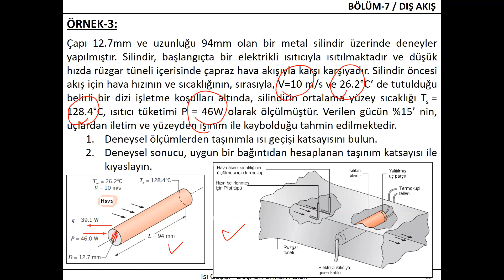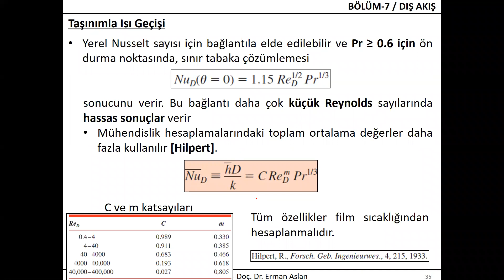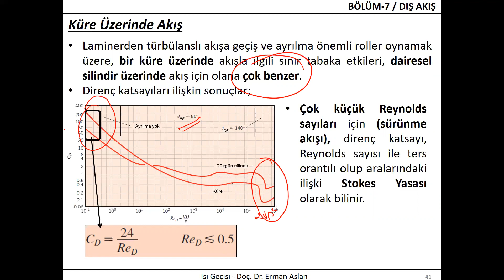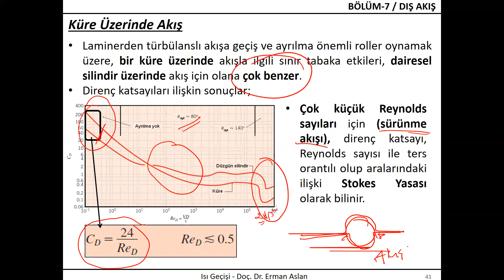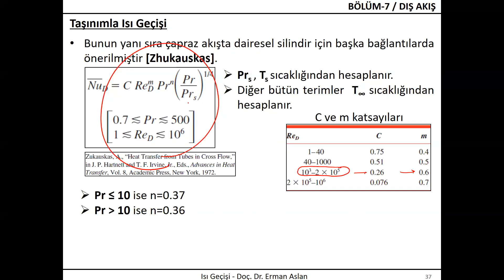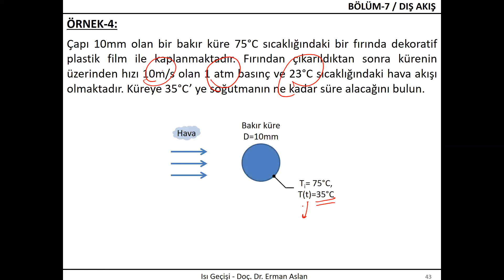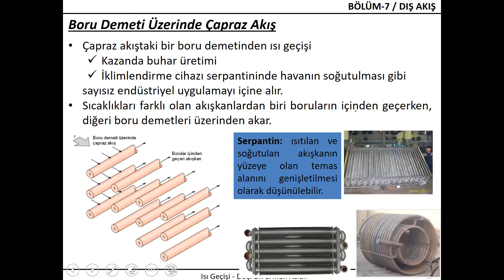Isı Transferi Bölüm 7 Kısım 4